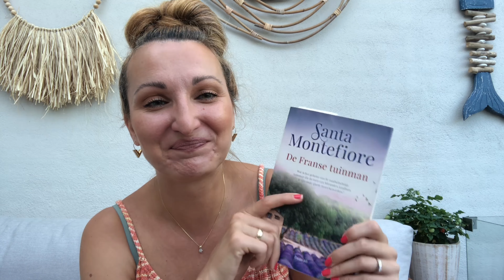WOOLIEZ VLOG 22 | Gehaakte grannysquare tassen en gebreide Ripple Camisole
Leuk dat je kijkt naar VLOG 22 van WOOLIEZ, waarin ik oa vertel over gehaakte grannysquare tassen en mijn gebreide Ripple Camisole.

• Garen: Stylecraft Special DK

• WOOLIEZ Strikmutsje

Over mijn YouTube kanaal:
Mijn kanaal gaat over mijn passie voor handwerken, zoals breien van kleding, gebreide sokken, haken en het maken van accessoires. Ik bespreek haak- en breipatronen, truien breien, verschillende garens en deel haak- en breiinspiratie.